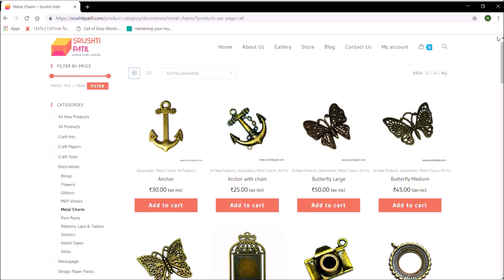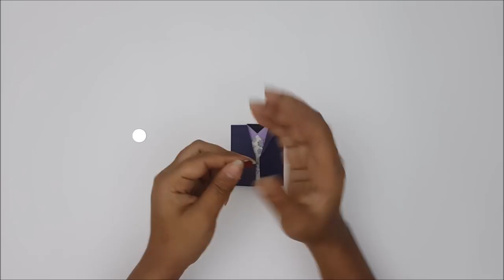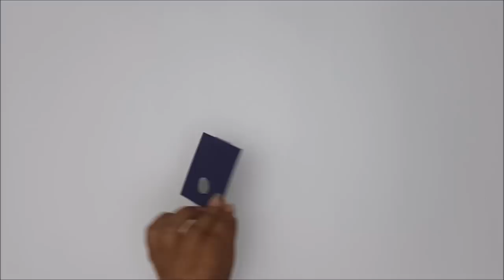Shirt Card Tutorial for Wardrobe Gift Box by Srushti Patil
This is a tutorial video on how to make shirt card for wardrobe gift box. I hope you all like this video.

Requirements
Colorful Cardstock
180 GSM Black Cardstock
Design Paper pack
Magnet and Metal coin
Button
Double Sided Tape
Scoring Tool and Bone Folder
Glue
Pencil, Eraser, Scale, Scissor